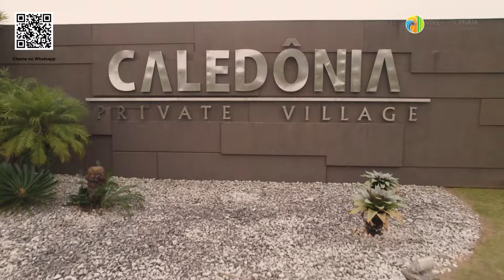Terreno no Caledônia Private Village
🏡Terreno de esquina

Alto padrão no condomínio Caledônia em Camboriú-SC🏠

- 645m²
- 19x36m
- Área 1
- 45% viabilidade de construção
- Até 580m² construídos
- próximo ao bosque e dogpark
- por do Sol

💰Valor
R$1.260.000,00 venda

Venha conhecer novas opções de bem morar, acompanhe-me nas visitas. Eu, Demian, e a minha parceira Andreia, vamos te colocar dentro do condomínio, e das casas incríveis que vão te encantar!

Um condomínio de casas e lotes, há poucos minutos da praia de Balneário Camboriu, num lugar sossegado.

O Caledônia foi projetado para garantir um contato de qualidade entre seus moradores e a natureza. O empreendimento é amplamente arborizado e preserva diferentes áreas verdes para conectar você e seus familiares aos benefícios que a vida em contato com o meio ambiente oferece.

O condomínio conta com diferentes estruturas para garantir a sua saúde e bem estar. Academia com equipamentos de primeira linha, academia externa em contato com a natureza, 2.500m² de ciclovia e 5 quadras esportivas de diferentes modalidades.

Infraestrutura
Rede de captação de esgoto, estação de tratamento de esgoto, rede de água, drenagem pluvial, ruas pavimentadas, rede elétrica, setorização de usos, plano diretor interno e heliponto.

Club house
Estrategicamente localizado no ponto mais alto do condomínio, o club conta com uma piscina de 1.000m2, raia semi-olímpica e borda infinita, além do espaço lounge, salão de festas, academia, SPA, salão de jogos e cinema.

Área de lazer linear
A área conecta toda a extensão do condomínio Caledônia. Cada espaço foi pensado e executado por profissionais referência em suas áreas de atuação. Além disso, as estações de lazer podem ser reservadas pelos condôminos online, sem sair de casa.

Natureza
Você pode aproveitar o melhor da praia e das montanhas e, sem sair de dentro do condomínio, ter acesso a uma área verde que percorre o condomínio em toda sua extensão.

Segurança
O Caledônia foi projetado para garantir segurança total e o máximo de tranquilidade que um condomínio oferece. Um recuo de segurança garante tranquilidade aos moradores, que é reforçada com as rondas noturnas e portaria 24h.

Vídeo by:  @pedropampllona e @bagagemcriativafilms

CHAME A DUPLA DO CALEDÔNIA:

👉🏻 ANDREIA MICHELLUZZI
💼 corretora de imóveis
✒️ creci 35.370

💼 corretor e perito avaliador imobiliário

-Abertura nova filmada e editada pelos parceiros  @Bagagem Criativa Filmes   e @pedropampllona